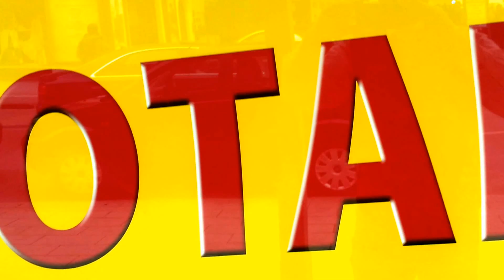DEMO Pasing Barricaden Teil 2 " WIR SIND NICHT ALLEIN"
Demo-Zug von Richtung Pasing Arcade/Bahnhofsbereich via Gleichmannstasse zum belebten & urbanen Pasinger Marienplatz. Im übrigen hat die "Pasinger Stadtteilsanierung" nach offiziellen  Informationen rund 26 MIO Euro gekostet. Wie viel Nerven und Existenzängste inklusive Exisitenzvernichtungen die ganze "Umkrempelung" zusätzlich gekostet hat, stellt diese Zahl, nach den exorbitanten Insolvenzen, Schließungen, Abwanderungen & Arbeitsplatz Verlusten nach meiner Hochrechnung gesehen mit Sicherheit leider